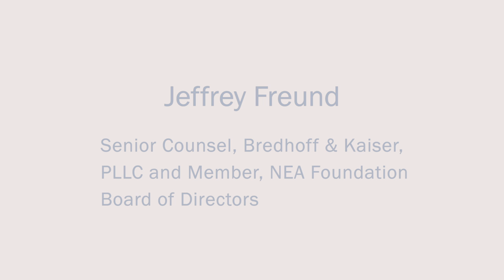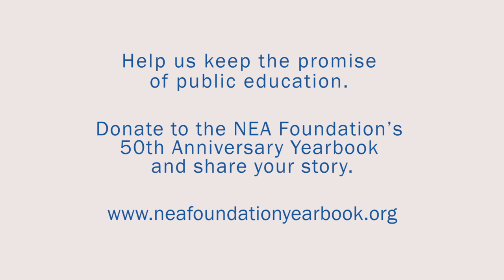Jeff Freund - Keeping the Promise of Public Education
Jeff Freund believes public education is the fabric that holds our country together. Watch him discuss how education shapes the young minds that will become the leaders of the future.